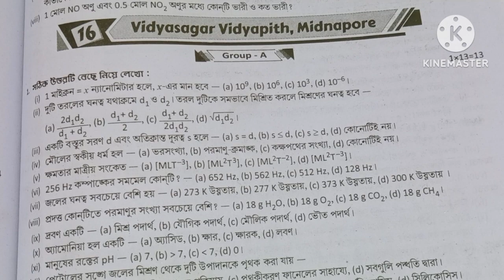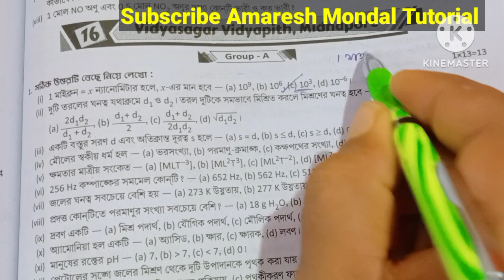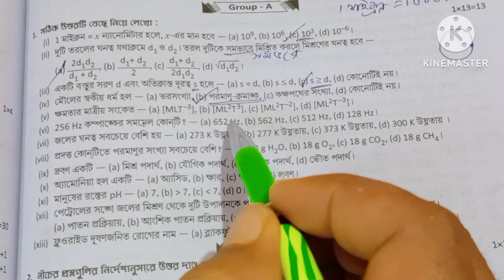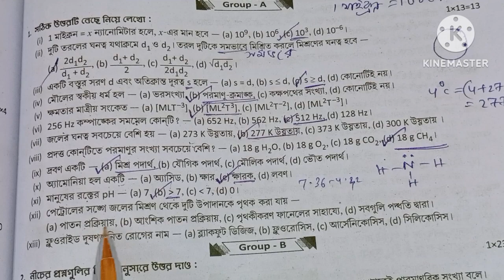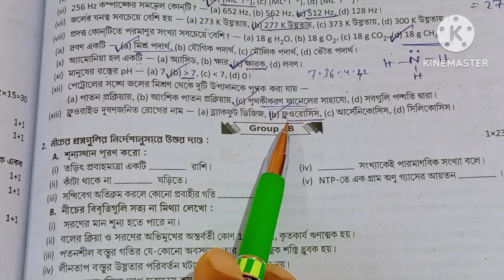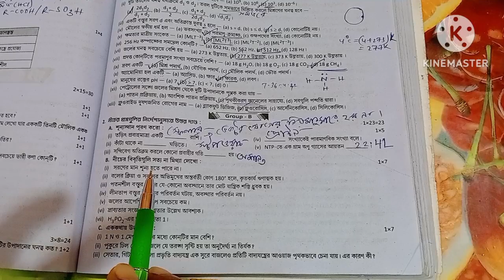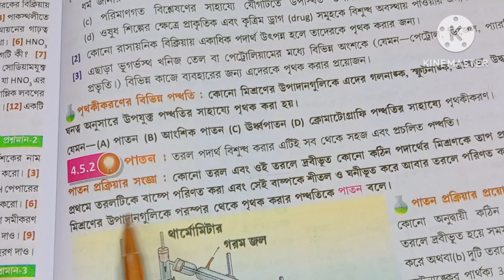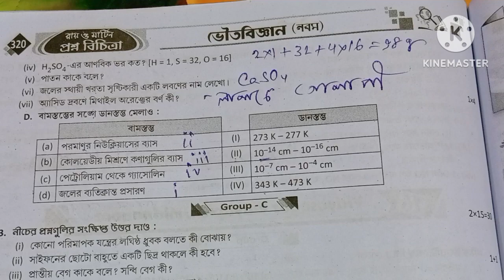নবম শ্রেণীর রে এবং মার্টিন প্রশ্নব্যাংক//ভৌত বিজ্ঞান//নবম শ্রেণীর রে এবং মার্টিন প্রশ্ন বিচিত্রা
School 16
 ভৌত বিজ্ঞান
Class 9 Ray and Martin question bank
Physical science
Ray and Martin prashnabichitra page 319-320

page 319-320
Class 9 ray o martin prashna bichitra physical science 319

Ray o martin proshnobichitra class 9 page
wb class 9 physical science model  16 Page 319-320
question paper with answer page 319-320
3rd unit test page-319-320
3rd summative evaluation 2023
3rd term 2023
2nd unit test suggestion class 9
3rd term suggestion class 9
3Rd unit test question paper class 9
3Rd unit test geography question paper class 9
class 9
3Rd  unit test class 9
physical science suggestion class 9

School 9
3 rd unit test question bank
3rd summative exam physical science
3rd summative exam bhouto bighyan
Physical science class 9 Ray and Martin
class 9 proshno bichitra physical science
 রায় ও মার্টিন প্রশ্ন বিচিত্রা 2023 class 9
Amaresh Mondal Tutorial